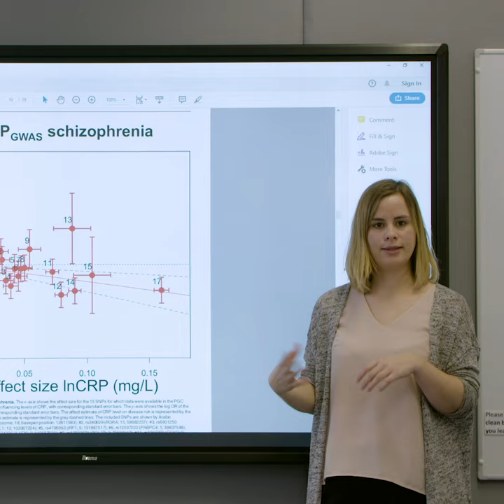Study Genomic Medicine at the University of Bristol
Find out more about the iBSc Genomic Medicine course at Bristol University. Listen to student feedback and a short interview with Sir Mark Caulfield where he recommends that anyone wanting to become a doctor today should study Genomic Medicine.